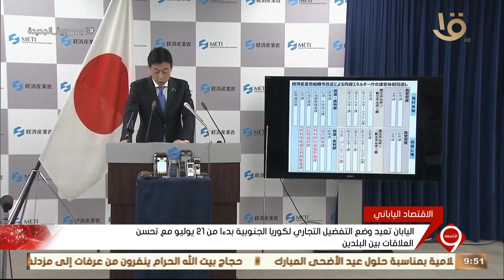نشرة التاسعة | أخبار الاقتصاد.. مع أسعار النفط